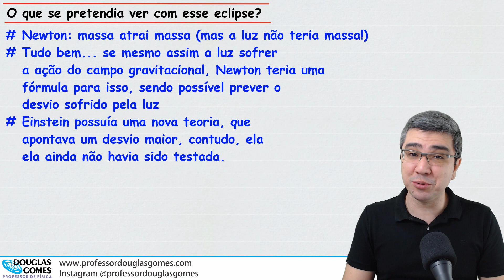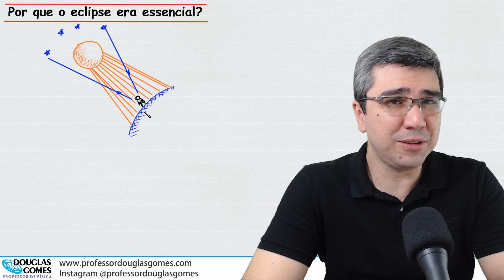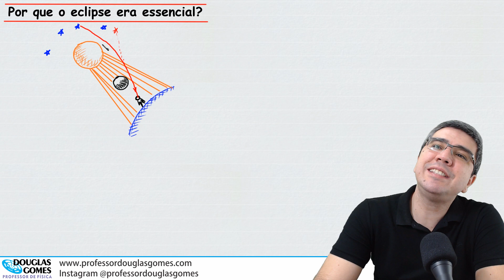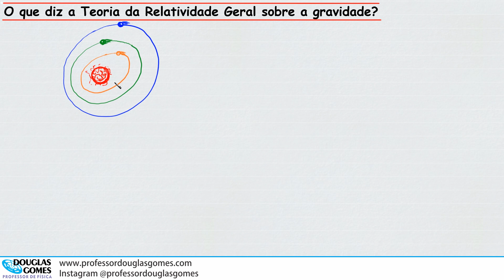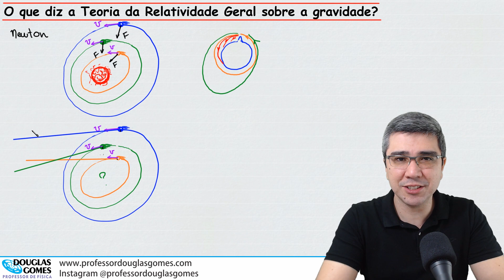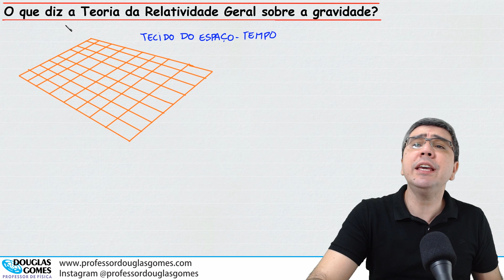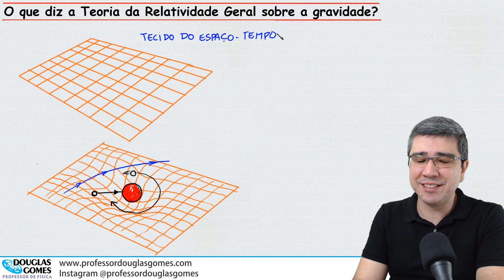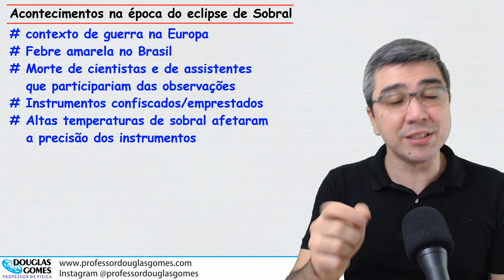Eclipse em Sobral e a Relatividade geral: 100 anos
Me siga no Instagram No dia 29 de maio de 1919, em Sobral, ocorria o eclipse, registrado por uma equipe de cientistas ingleses, que confirmou as previsões do desvio da luz segundo a Teoria da Relatividade Geral de Einstein. A partir daí, foram feitos novos experimentos, e a Relatividade Geral manteve-se como paradigma forte. O contexto da época era de guerra na Europa, com desafios para conseguir atingir os objetivos da expedição, mas tudo ocorreu a contento em Sobral, apesar de, na África, na ilha de Príncipe, alguns contratempos de tempo com nuvens ter atrapalhado.